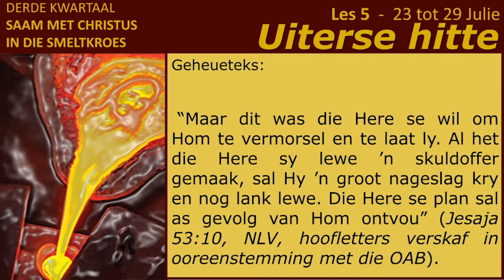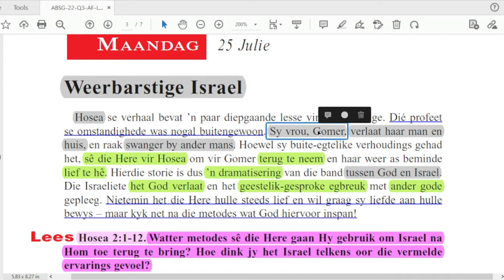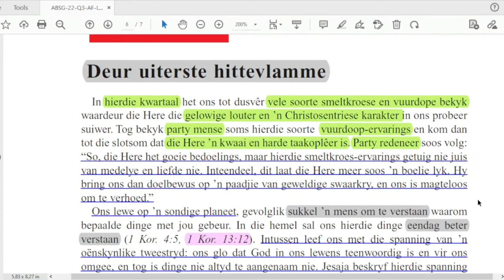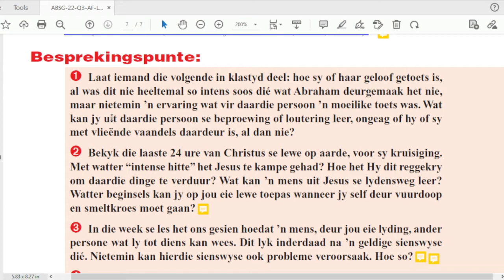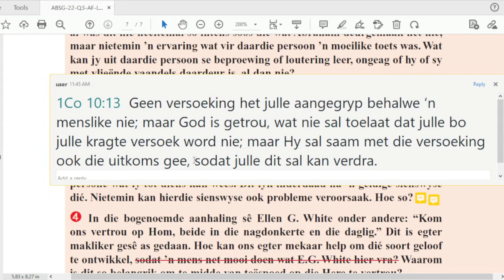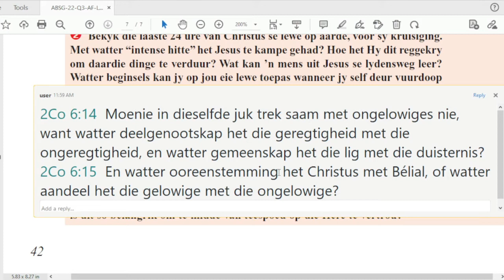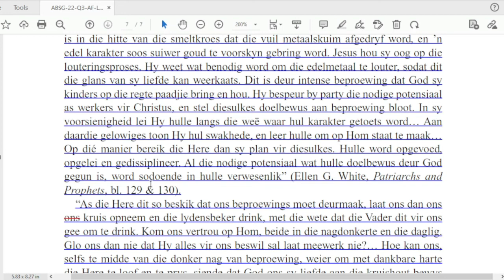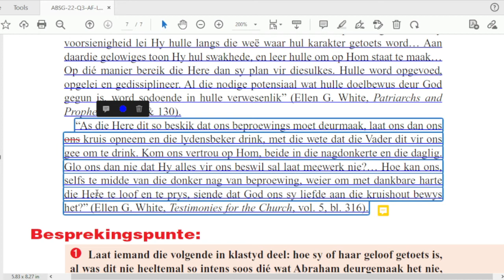Vrydag 29 Julie - Vrae vir bespreking.